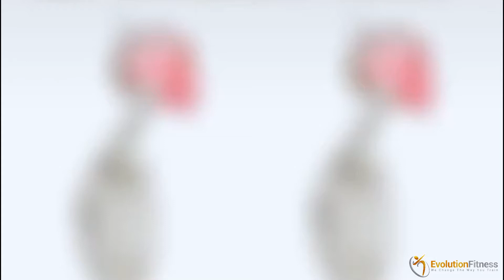Exercises for improving forward head posture & Chronic Neck Pain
Exercises for improving forward head posture
& Chronic Neck Pain

Like our Facebook:
EvolutionFitness.asia